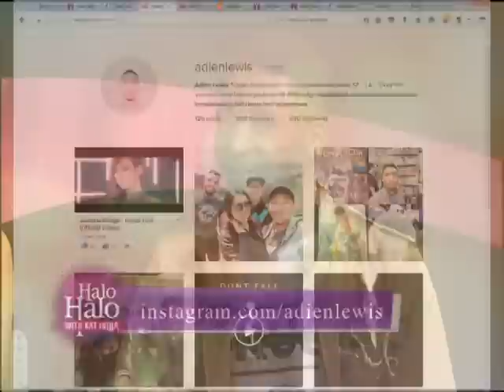Jannine Weigel Interview - FinishLine Music Video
International musician Jannine Weigel joins us with music producer Adien Lewis and talk about the journey creating the music video for “Finish Line” and creating the English EP “Genesis”